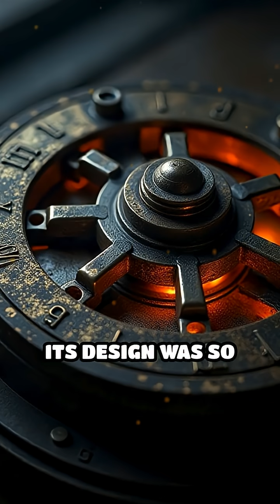Did Ancient Greeks Build a Real Computer?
Uncover the secrets of the Antikythera Mechanism—an ancient Greek marvel centuries ahead of its time.